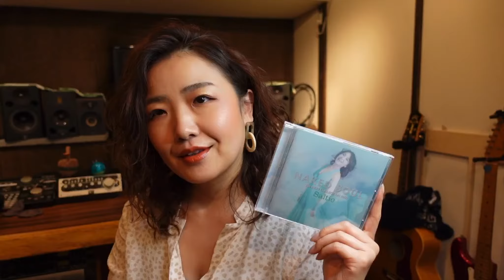Saltie “動画でレビュー” 第2回「愛は feat.ジェームス小野田」編（2020.7.12 up）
6/17リリースの『NAKED SOUL〜The Collection 2020〜』
全曲動画レビューに挑戦！

2曲目「愛は feat.ジェームス小野田」（作詞作曲：キクチタケシ / Arranged by 星川薫）

制作秘話、レコーディングを振り返りながら曲解説しています。

【What's the？そるTV】
TOKYOを拠点に活動するシンガーSaltie(ソルティ)のYoutubeチャンネルです。
2020年6月17日リリースのベストアルバムレビュー、
新旧ライブ動画、独り言などをアップしております。
ぜひご登録お願いします。